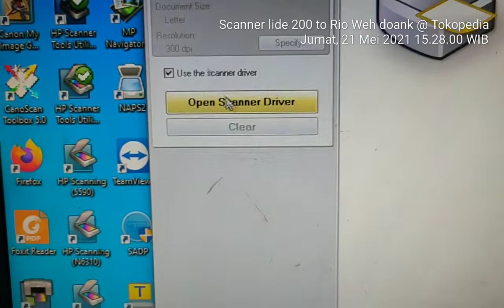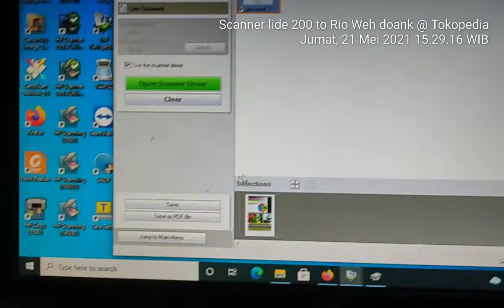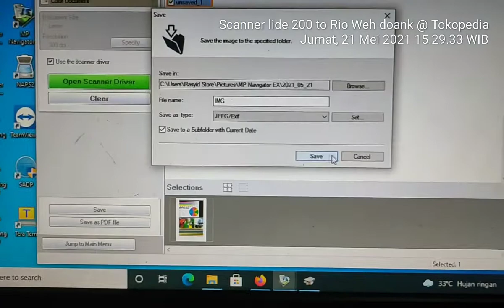Canon Lide 200 Simpel Tanpa Adaftor